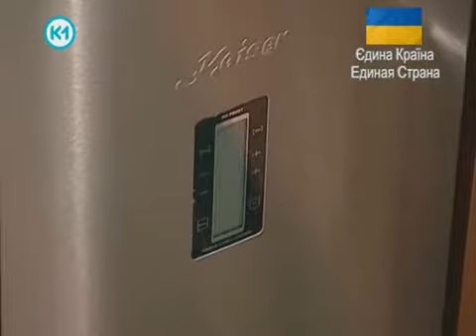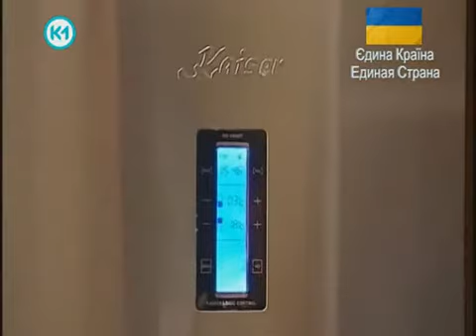Цибульний суп та Пиріг із солодкої цибулі від Дмитра Попова - Шеф-кухар на К1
Шеф-кухар Дмитро Попов ділиться з глядачами передачі «Шеф-кухар» на К1 рецептами приготування цибульного супу та пирога із солодкої цибулі.